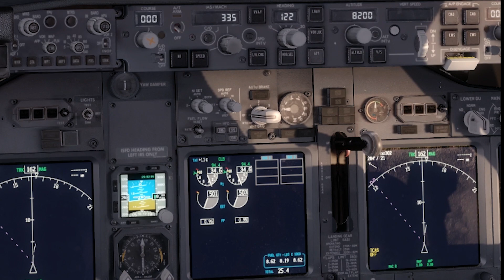[P3Dv4] American 737 Sunset Landing in St. Maarten/Princess Juliana Intl (SXM)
*Sorry about the frame-drops at landing, there wasn't much I could do to fix it, sorry about the inconvenience*

In this video! Take a ride in the Cockpit as we Land at the Famous St. Maarten/Princess Juliana Intl Airport, with the ever famous fly over Maho Beach. Not only is it a fun landing, the sunsets down in the Caribbean are beautiful so you can always get some stunning views. I hope you guys enjoy !

My Specs and Addons:
16 GB DDR4 RAM
2 TB HDD
Windows 10

Aircraft: PMDG 737NGX

Scenery: FlyTampa St. Maarten, Orbx FTX Global, Vector

Effects: FSFX ChasePlane

Weather and Clouds: REX Skyforce 3D

Views and Replay: Chase Plane

Traffic: Ultimate Traffic Live

Tools: NVIDIA ShadowPlay

I added SOME real sounds to make it sound and look more realistic. All Sounds in the Cockpit are in-game